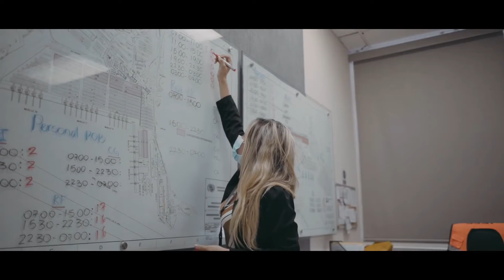Conoce Serviestiba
Queremos que conozcas a Serviestiba, S.A. desde sus inicios.